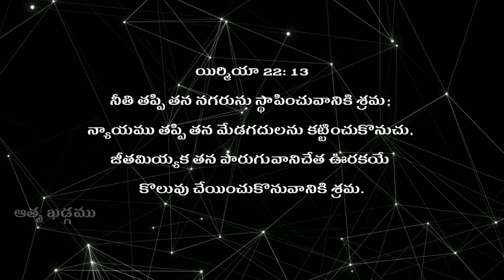దిద్దుబాటు-90 |diddubatu -90 |life changing bible verses in telugu inspirational massage